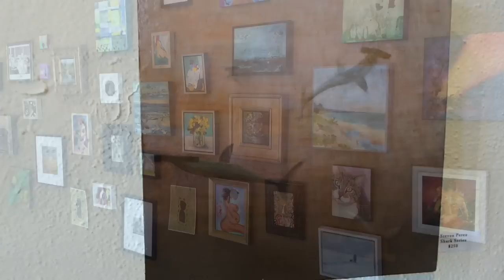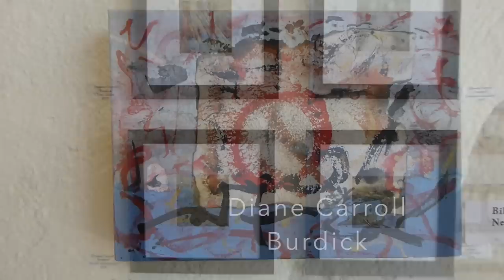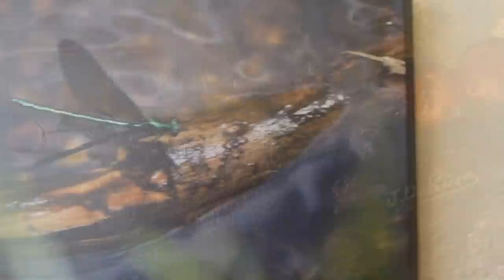The ArtisTTable LITTLE Show at Richard App Gallery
This video is from the first ArtisTTable LITTLE Exhibition held at the Richard App Gallery. 5 June - 28 June 2014. 41 artists with 115 pieces of art. The Richard App Gallery is located at 910 Cherry Street SE, Grand Rapids, Michigan

Information on 2LITTLE, the 2nd Annual small works show held again this year at the Richard App Gallery can be found at this link: